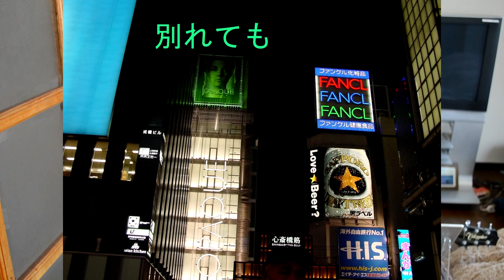親父の好きなばらバラッド参道親父の好きな中村美律子カバーPT3「酒場ひとり」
昔上司とよく行った名古屋のスナックのカラオケの定番でした。
この曲と「笑売」をよく唄ったものです。